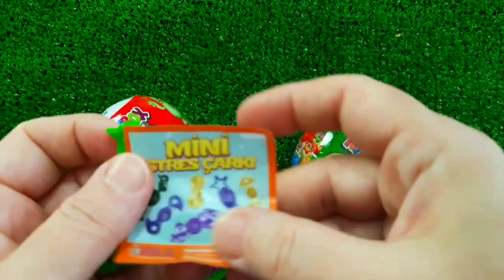Rainbow Satisfying Video | DIY How To Make Lollipop Candy Paw Patrol Fruits Cutting ASMR